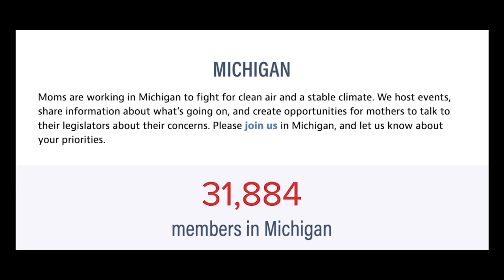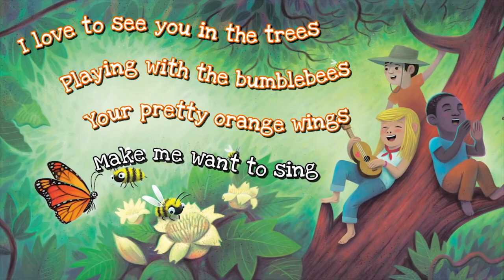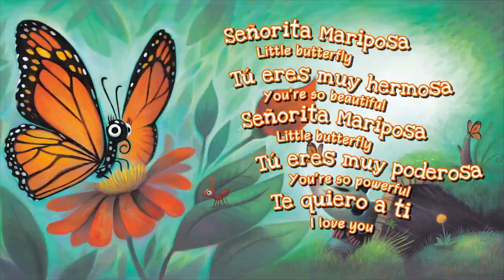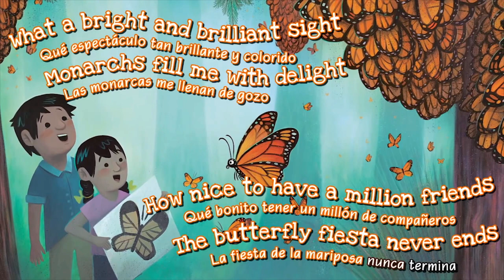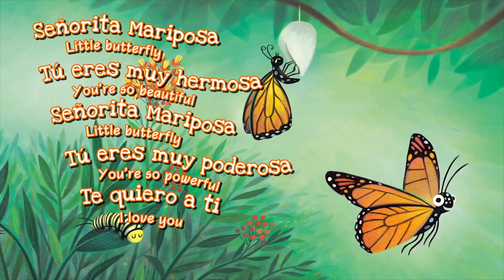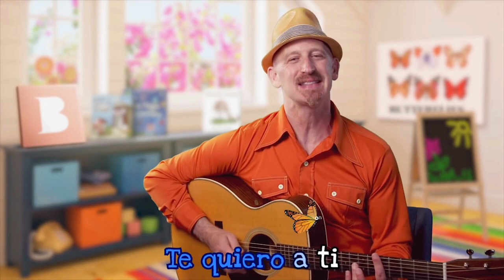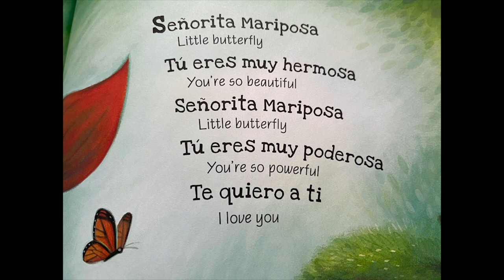Green Room 109 - Ben Gundersheimer, Emmy award-winning musician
The guest for this month’s episode of the “Green Room” is Ben Gundersheimer, Emmy award-winning musician, author, and environmental activist, who reads (and sings!) his bilingual children's picture book “Señorita Mariposa.” We discuss why Monarch butterflies are so special, and what we all can do to help them.

For a more in-depth exploration of threats to Monarch butterflies, please see this Green Room interview with Jennifer Theime of the Monarch Joint Venture